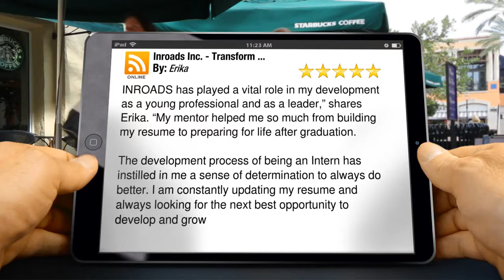Inroads Inc. - Transform ... St. Louis Outstanding Five Star Review by Erika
New Review

        INROADS has played a vital role in my development as a young professional and as a leader,” shares Erika. “My mentor helped me so much from building my resume to preparing for life after graduation.

The development process of being an Intern has instilled in me a sense of determination to always do better. I am constantly updating my resume and always looking for the next best opportunity to develop and grow

        Inroads Inc. - Transform ...
        10 South Broadway, Suite 300
        St. Louis MO
        63102